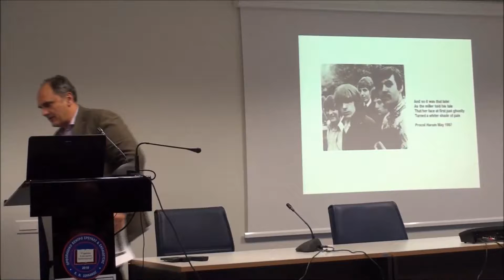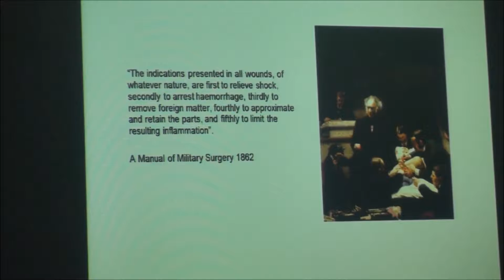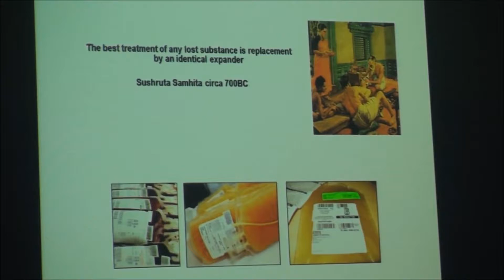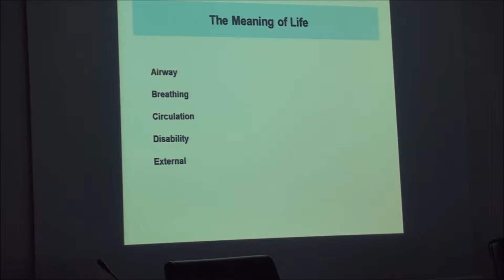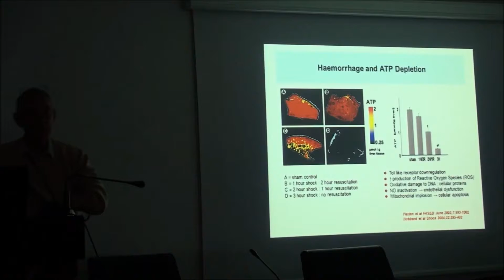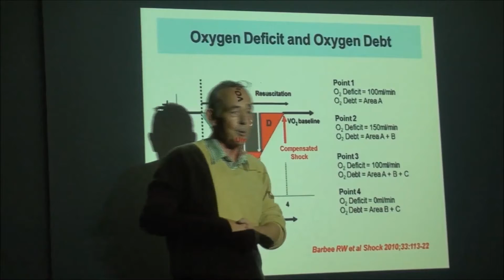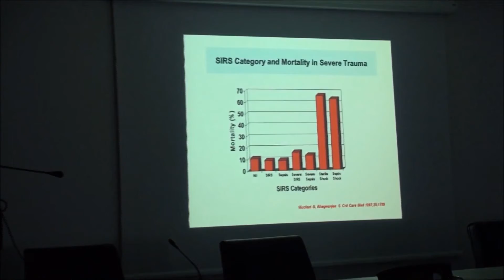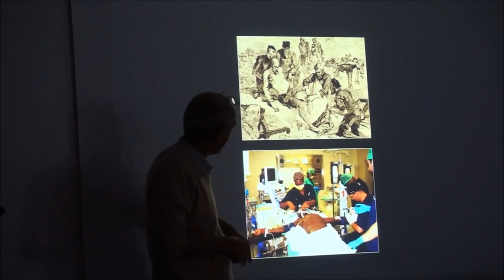Pathophysiology of Shock in Trauma - David Muckart MD, FRCS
Professor David Muckart from the University of Durban, RSA makes an in-depth analysis of the fundamentals in trauma pathophysiology, ranging from oxygen deprivation to depletion of energy storage and provides a thorough understanding of the trauma patient on a molecular level.

The keynote takes place during a trauma seminar in Athens, Greece on Feb. 15, 2015.

Please support the effort of making trauma care a United Nations Sustainable Development Goal, by voting for the petition in